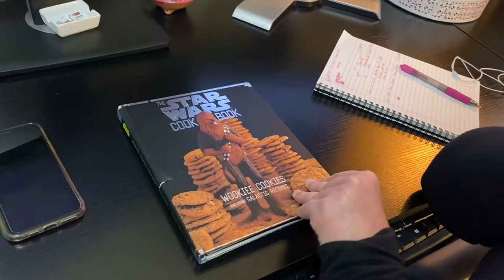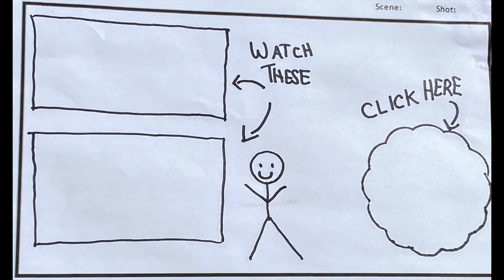Monday Musings - and a very nice gift - daily vlog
It’s crunch time.  I’m working hard all this week. Health and Fitness will be a priority.

Our neighbour gave me a very nice gift. It’s an airplane propeller from his property up north.

Grab a coffee and enjoy a story about nothing.

Somewhere in this DailyVlog is a foreshadowing moment. I’m not going to say where.

Cya tomorrow!